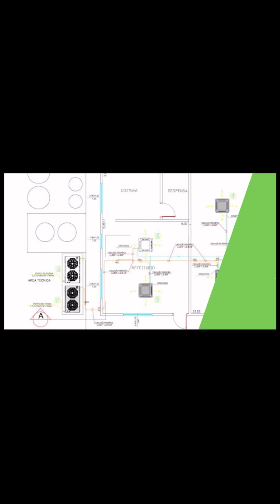ERRO F1 E F2 GREE INVERTER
NESTE VIDEO FIZEMOS OS TESTES DE ERRO NOS EQUIPAMENTOS GREE INVERTER